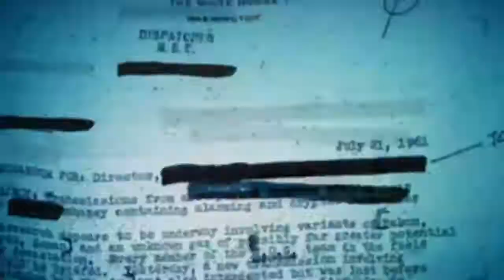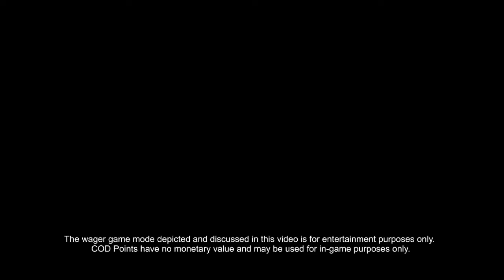Call Of Duty Black Ops Press Disc